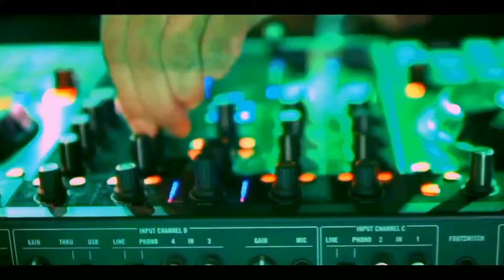Profesyonel festival konser program sahne ve Protokol sunumları Sunucu Volkan Erel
📍Profesyonel festival konser sahne ve Protokol sunumları için bizimle iletişime geçebilirsiniz 🔥💔🧿🇹🇷🎤